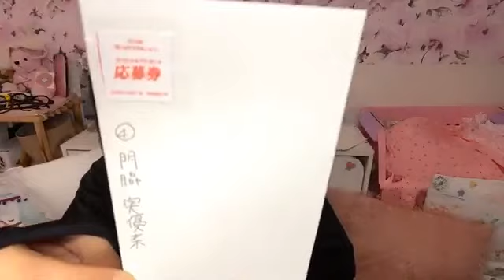門脇実優菜(STU48)2020年9月27日SHOWROOM